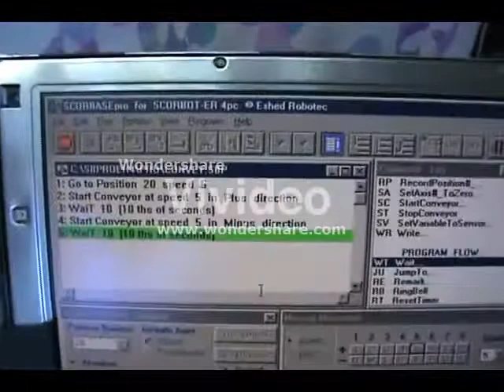Scorbot Conveyor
Scorbot conveyor demo